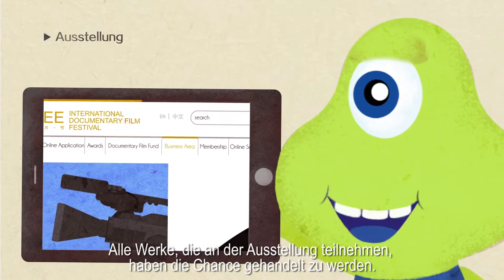The First Golden Tree International Documentary Film Festival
The First Golden Tree International Documentary Film Festival -- Micro Animation ( German Version )